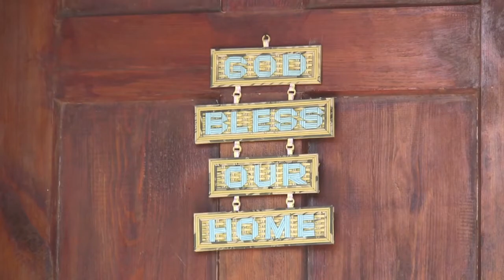Mongolia - Union Church Men 91 Seconds